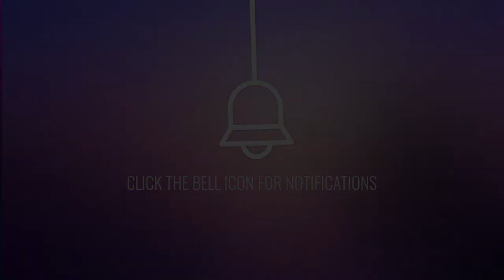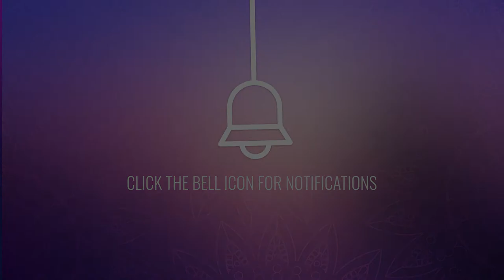Throat Chakra Activation | Express Yourself, Feel Confident | Release Social Anxiety, Binaural Beats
Throat Chakra Activation | Express Yourself, Feel Confident | Release Social Anxiety, Binaural Beats🟣GV0934 by Good Vibes - Binaural Beats.

🔆The throat chakra or vishuddha activation helps to express yourself. It is associated with speaking which finds your voice and enhances communication. When the throat chakra is blocked, you may feel insecure, timid, shy, and have difficulty expressing yourself. So, after listening to this music, it releases social anxiety and helps you to speak fearlessly.

🔆(Note: To experience the best sound, Use a pair of headphones. Listen to this music in a quiet place for at least 20 / 25 minutes daily "If Possible". If you are a beginner then don't try to fit too much at once)

🔆 Are there any side effects of listening to our music?

There aren't any side effects of listening to our music. But we suggest the sound level coming through your headphones shouldn't be set too high, otherwise, it can cause hearing loss. It could also be a problem if you have epilepsy, so you should speak to your doctor before trying it.

The elements used in this video are licensed from, Videoblocks, and Shutterstock, and have been re-edited by us.